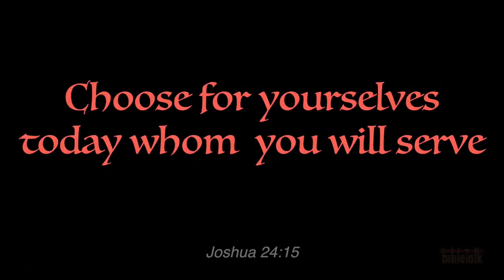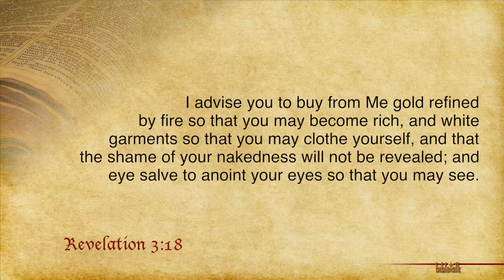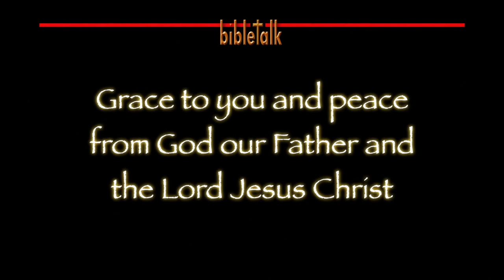It Is Decision Time...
...And everything that you do flows from the decisions you make. The very worst decision you can make is to think that you don't have to decide. Listen to the knock, listen to the still, small voice or you will hear the roar of thunder.